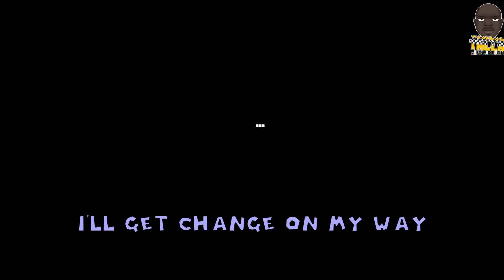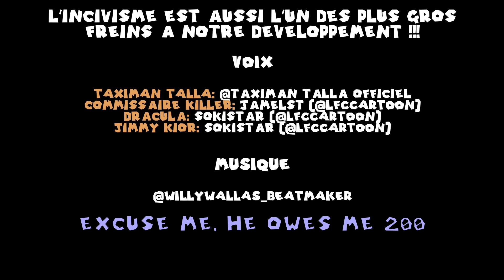Taximan Talla S02E12 : L'INCIVISME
Jimmy Kior emprunte le taxi de Talla et se permet d'agresser une personnalité dont il ignore la fonction